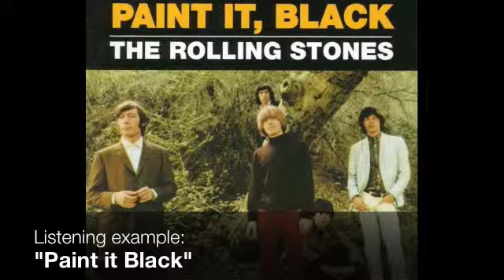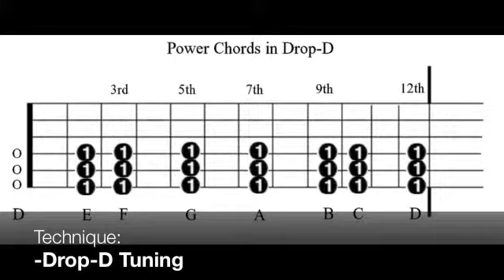The Rolling Stones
Rolling Stones